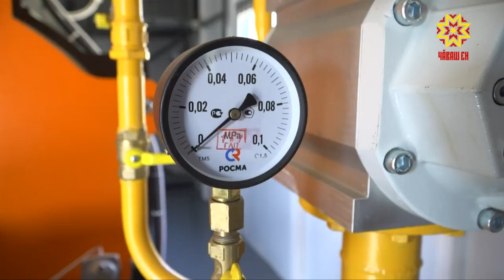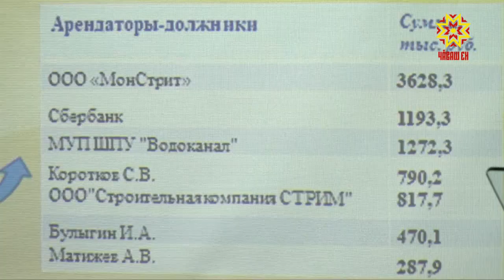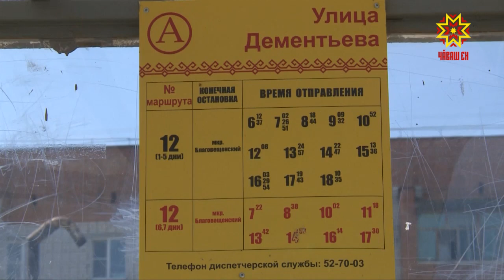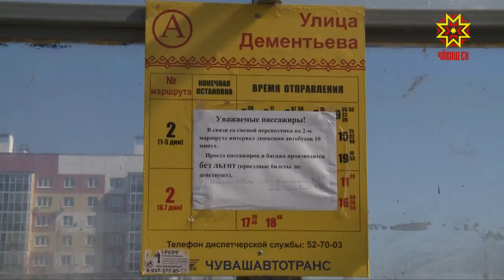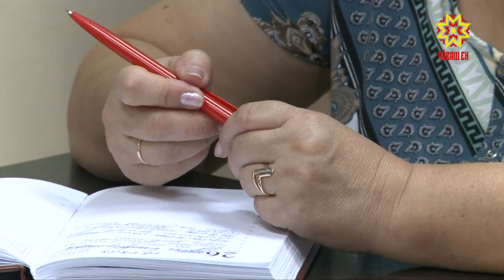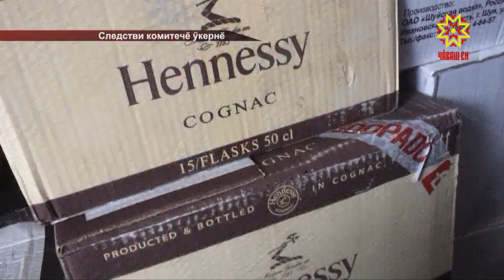Республика 03.08.2018 на чувашском языке. Вечерний выпуск